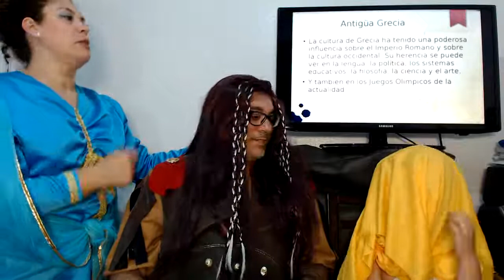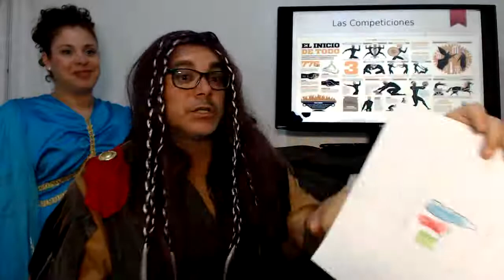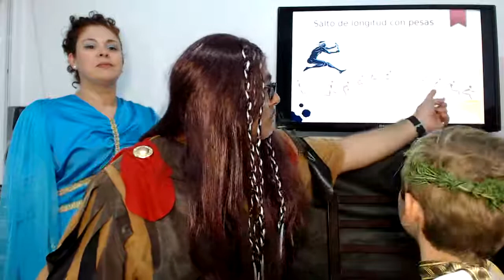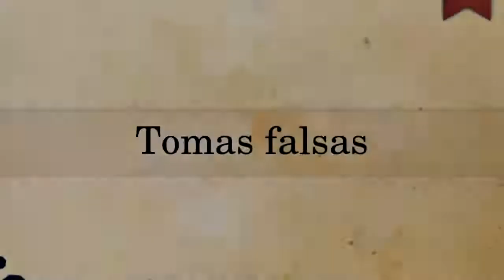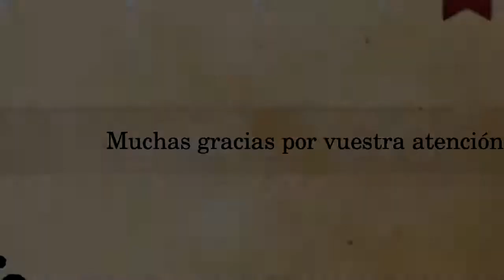Los juegos olímpicos de la antigüedad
Los juegos olímpicos de la antigüedad contado para niños por Inma, Sergio y Lázaro Escudero. Es un trabajo para la clase de Sergio. Pueden descargarse la